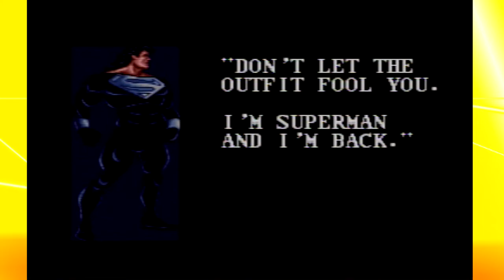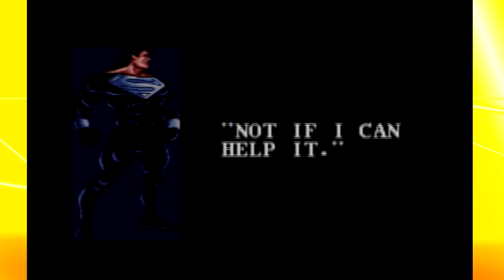The Death and Return of Superman: Eps7- Late to the Game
Super man dies. spoiler alert.

We are  Let's Play Channel focused on retrogaming and retro games mostly, but we also play new and next gen games if we feel like it. We also post strategies,  walk throughs, and reviews, from time to time.

Fan art and selfies can be Book Faced to us at
[our Facebook page] we also post exclusive videos to our Facebook page.

Backhanded compliments should be tweeted to
you can also follow us on Vine and snapchat @lategameshow

"The Death of Superman" is a 1992 comic book storyline that occurred mostly in DC Comics' Superman titles. The completed multi-issue story arc was given the title The Death and Return of Superman.[1]

In the story, Superman engages in battle with a seemingly unstoppable killing machine named Doomsday in the streets of Metropolis.[2] At the fight's conclusion, both combatants apparently die from their wounds in Superman (vol. 2) #75 in 1992.

The crossover depicted the world's reaction to Superman's death in "Funeral for a Friend," the emergence of four individuals believed to be the "new" Superman, and the eventual return of the original Superman in "Reign of the Supermen!".

The storyline, devised by editor Mike Carlin and the Superman writing team of Dan Jurgens, Roger Stern, Louise Simonson, Jerry Ordway, and Karl Kesel, met with enormous success: the Superman titles gained international exposure, reaching to the top of the comics sales charts and selling out overnight. The event was widely covered by national and international news media. The story line was loosely adapted into a 2007 animated film, Superman: Doomsday.